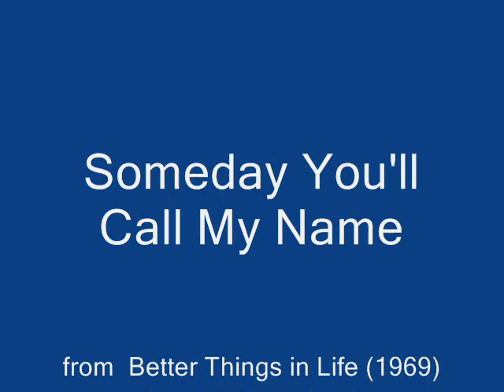Jerry Reed - Someday You'll Call My Name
Jerry Reed
Better Things in Life (1969)
RCA Victor LSP-4147
1.  Roving Gambler
2.  Pride Today
3.  The Likes of Me
4.  Blues Land (instrumental)
5.  Coming Up Roses
6.  Johnny Wants To Be a Star
7.  There's Better Things In Life
8.  Oh, What A Woman
9.  Patches Of Blue
10.  Swinging '69 (instrumental)
11.  Someday You'll Call My Name
12.  I'm A Happy Man